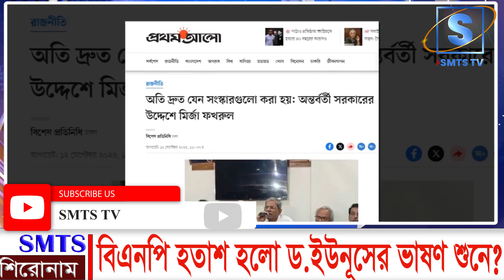বিএনপি হতাশ হলো ড.ইউনূসের ভাষণ শুনে? I Mostofa Feroz I SMTS TV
বিএনপি হতাশ হলো ড.ইউনূসের ভাষণ শুনে? I

*** ANTI-PIRACY WARNING ***